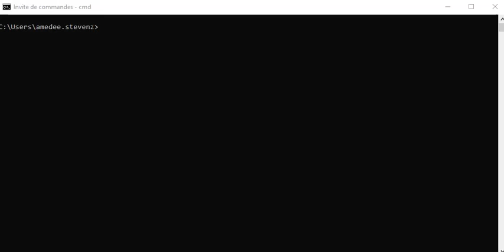Commande CMD Lettre E ERASE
Commande CMD - Lettre E ERASE Invite de Commande prompt - erase /?
Supprime un ou plusieurs fichiers.